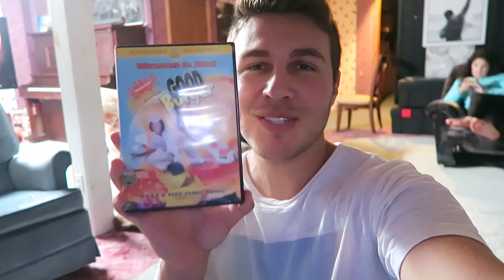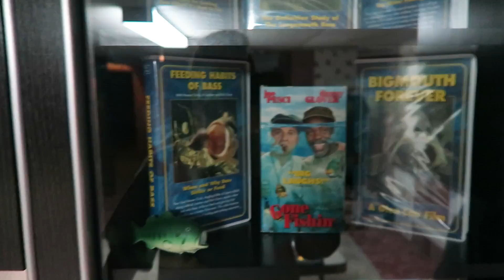HE WAS CAUGHT CHEATING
COTTAGE LIFE VLOG - my cousin Andrew came back, we played some board games and i finally caught a few fish!
↓MORE UNDER HERE↓
LINKS-